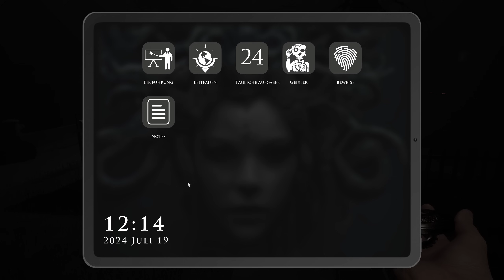Demonologist # 7 - Der unfindbare Geist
« Let's Play Demonologist »

« Willst du auch Geistersalz ? »